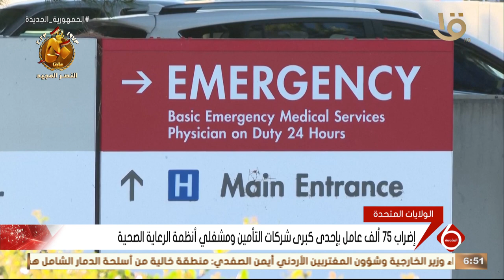أخبار الاقتصاد.. مع أسعار النفط